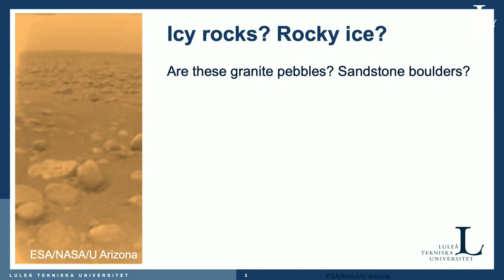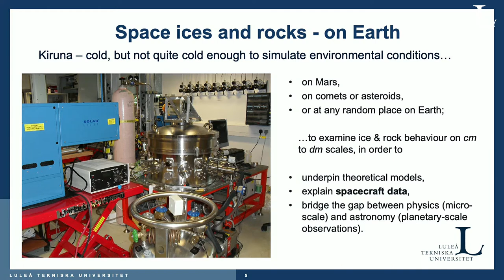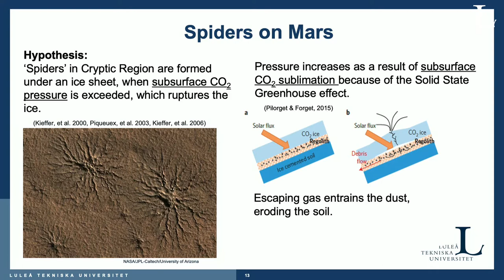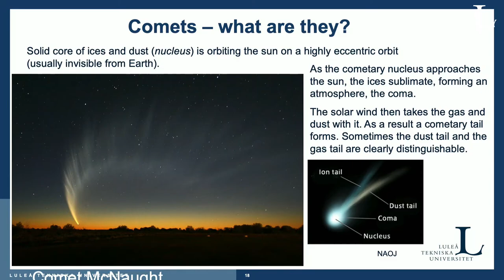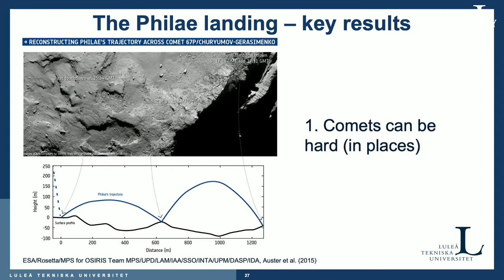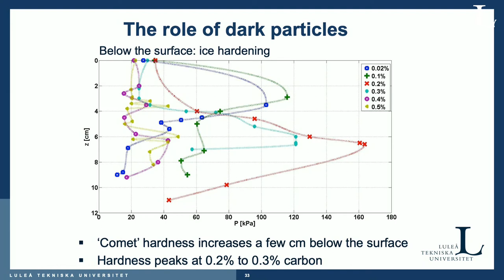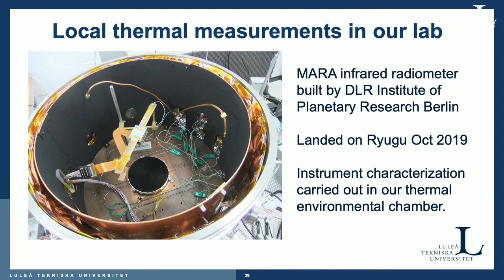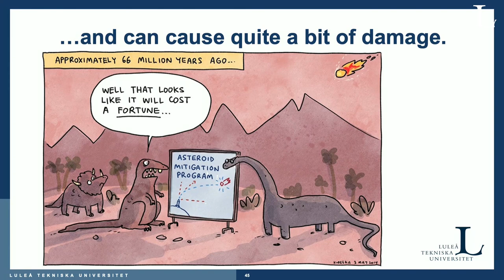Utforskning av is- och stenblock i rymden – att simulera solsystemet i laboratoriet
Under en snabb resa genom solsystemet kommer Axel Hagermann, ny professor i atmosfärsvetenskap vid Luleå tekniska universitet, att introducera några av de obeaktade formerna av is som till exempel finns på Mars yta – och längre bort från solen. Han kommer att presentera några oväntade resultat från de senaste rymduppdragen, som visar den överraskande variationen i isar, stenar och jordar i andra delar av solsystemet.
Axel Hagermann kommer att dela med sig av en del av den spännande forskningen som gjorts i Planetary Ices Laboratory. Han visar hur experiment på jorden kan hjälpa till att förklara data som samlas in vid rymduppdrag, och hur erfarenheterna kan användas för att utforma nästa generation av rymdinstrument och rymduppdrag. Slutligen visar han att rymdforskning inte bara handlar om stjärnorna, utan kan hjälpa oss att förstå vår egen miljö på jorden.